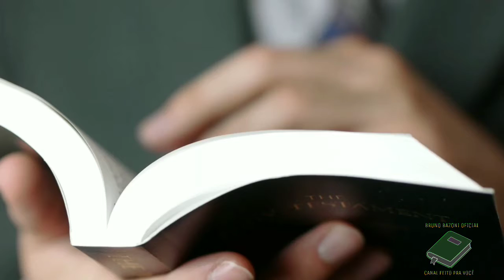BOM DE BÍBLIA EP.01